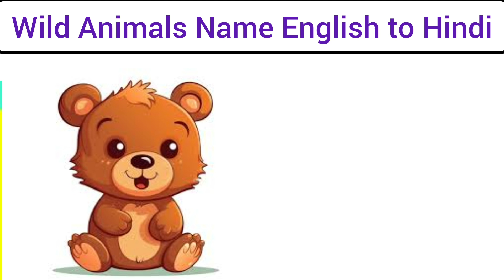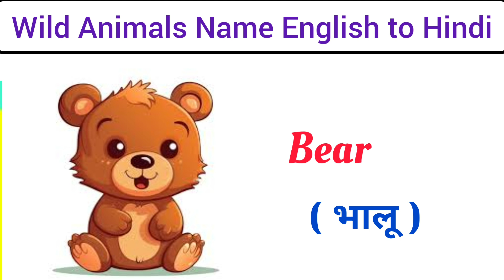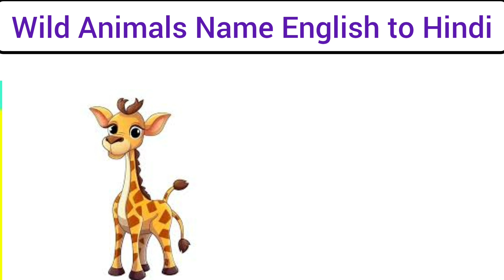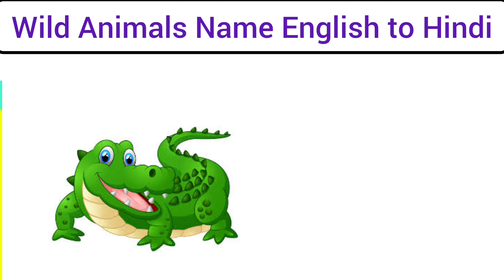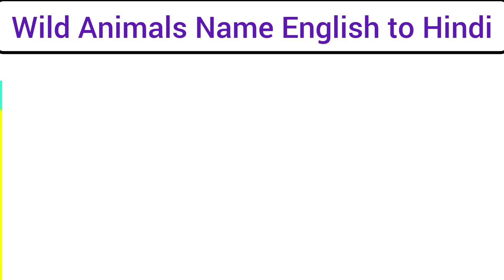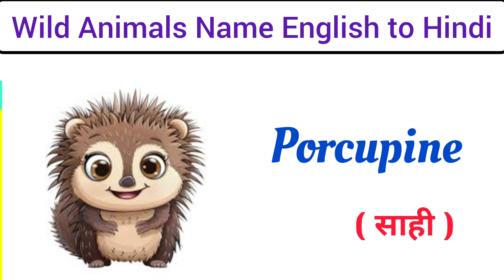Wild Animals Name in English || जंगल में रहने वाले जानवरो के नाम